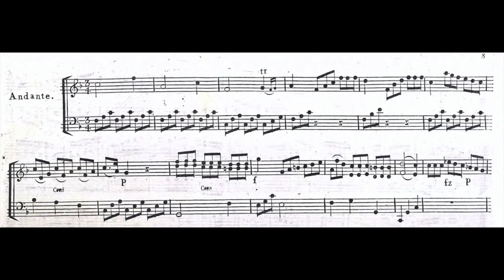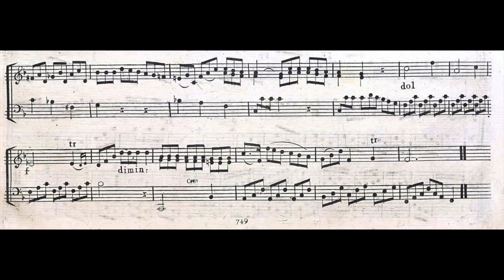M. Clementi Sonatina n 1 op 38 (1799) Andante for harpsichord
Aldo Bova, spinet by Neupert